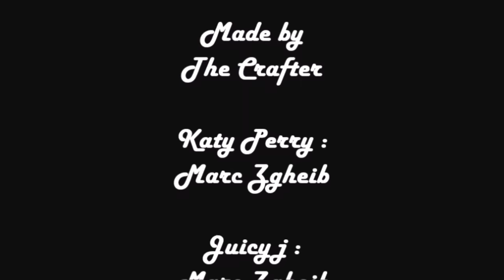Dark Horse - Katy Perry /MINECRAFT VERSION